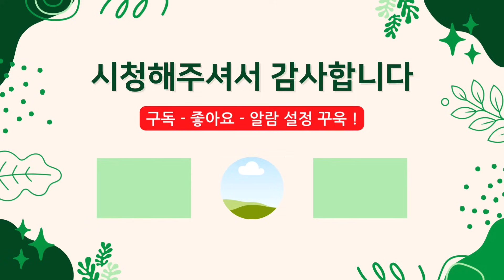멋진 시니어의 5가지 특징 - 사람들이 곁에 있고 싶은 인기있는 시니어가 되는 비결은? (공빠TV 라방 편집본)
공부해서 빠르게 나누는 공부하는 엄마아빠의 채널,
공빠TV에 오신 여러분 환영합니다. ^^

많은 어르신들을 직접 만나며 ‘멋진 시니어’는 공통적으로
이 5가지 특징이 있다는 것을 느꼈습니다.
오래오래 많은 사람들에게 사랑받는 시니어의 특징은 무엇일까요?
궁금하시다면 오늘 영상 끝까지 시청해주세요!

*오늘 영상은 지난 공빠TV 실시간 라이브 방송에서 공친님들과
나누었던 이야기를 일부 편집한 것입니다.
공빠TV 라이브는 [ 매주 토요일 오후 3시(KST) ]에 시작되니,
공친 여러분의 많은 관심 부탁드립니다 ^^
공빠네에게 궁금한 것, 노후 고민, 실버타운 궁금증 등 모든 질문을 라이브에서 해결해보세요!

오늘도 함께해주신 공친 여러분 감사합니다. ^^
행복한 주말 되세요~!